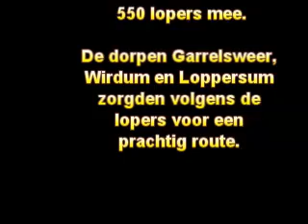2008-0816 LOPPERSUM interview Geert Jan Reinders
Interview voorzitter 3 dorpenloop